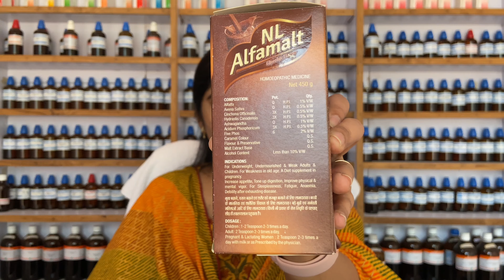Family Health Supplement || For Weight gain || Strong immunity || Good Health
In this video I have discussed about homeopathic family health supplement for weight gain,strong immunity and good health.

Buy it online @healthmug.com or homeomart website.